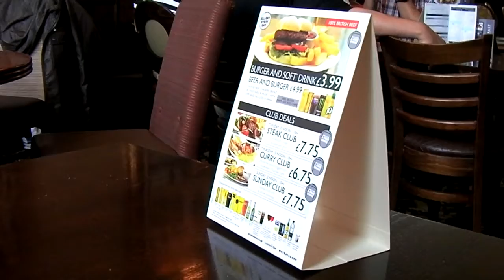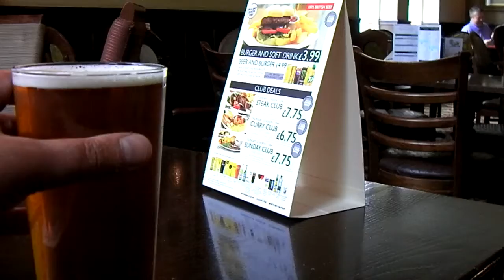In Time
It's June, it's raining and it's time for a Saturday in the Bevan.  Yikes, it says open at 10:00 on the door!  Good news it actually still opens at 08:00.  There's a games machine that is still running on Y2K.  Good times.